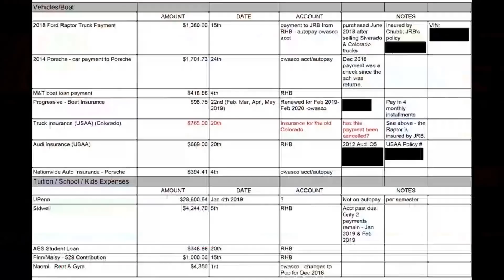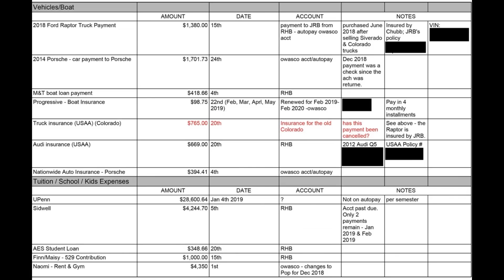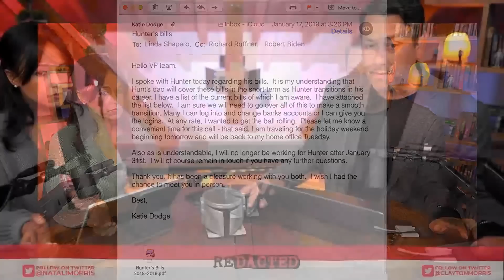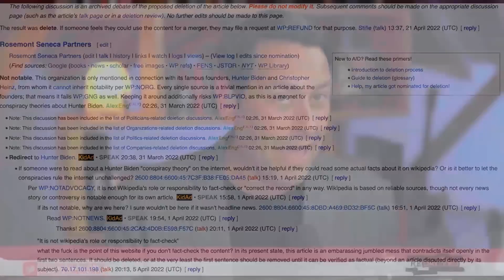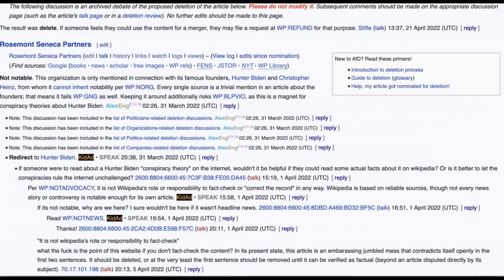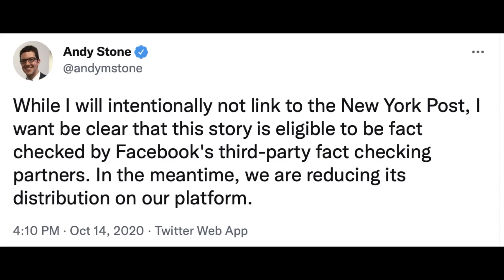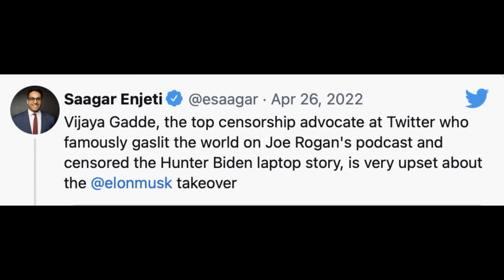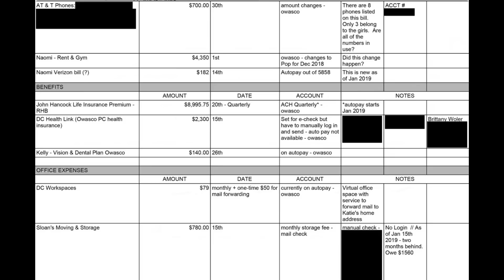BOMBSHELL new Hunter Biden emails emerge | Redacted with Natali and Clayton Morris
Newly-released emails show that President Biden was involved in his son Hunter's business, even though he told us he was not many times on the campaign trail. In fact, the President paid Hunter Biden's legal bills and seemed to have some stake in foreign investments. Why is this story being suppressed? Will the President tell the American people the truth?